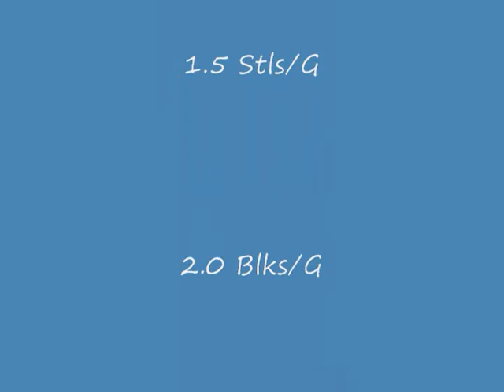corlissa pope #42 Armwood High School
Highlight film of Corlissa Pope #42 Senior power forward from Armwood High.